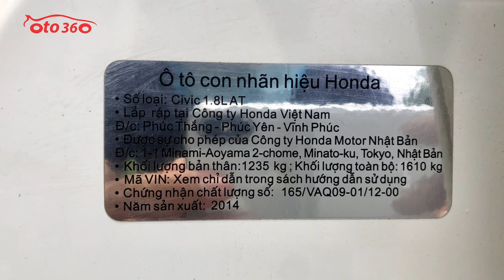Bán xe Honda Civic 1.8 AT sản xuất năm 2014 đăng ký tên tư nhân, biển Hà Nội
Bán xe Honda  Civic 1.8 AT, sản xuất năm 2014 đăng ký tên tư nhân biển Hà Nội. Xe quá mới, dàn lốp michelin còn mới, lốp sơ cua chưa hạ.
Xe được trang bị động cơ xăng 1.8 L hộp số tự động, nội thất da, vô lăng tích hợp các phím điều khiển, đèn pha bi xenon, đèn gầm, gương chiếu hậu gập điện, tích hợp xi nhan trên gương, mới lắp thêm màn hình Android, camera 360, quan sát quanh xe trị giá 30tr…
Xe rất đẹp, hoạt động tốt , bảo dưỡng định kỳ.
Cam kết không tai nạn, không ngập nước, keo chỉ nguyên bản, máy móc nguyên bản.